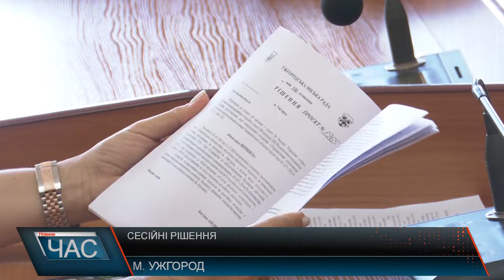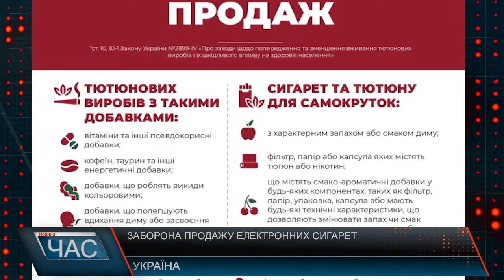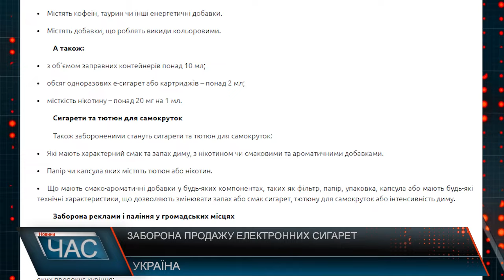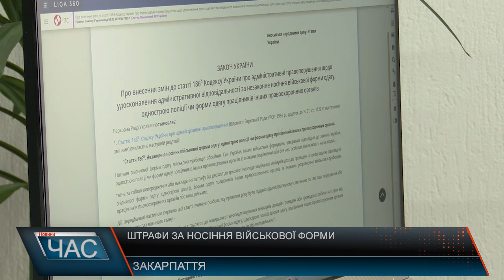Програма "ЧАС"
11.07.24